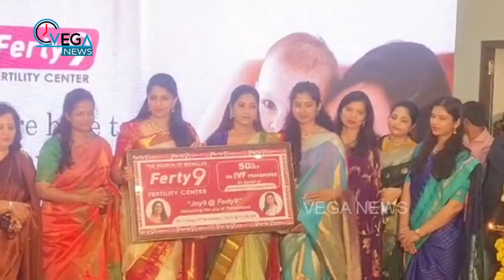సంతానలేమి పై మహిళల్లో అవగాహన పెరగాలి..Actress Amani At Ferty9@VegaNewstv